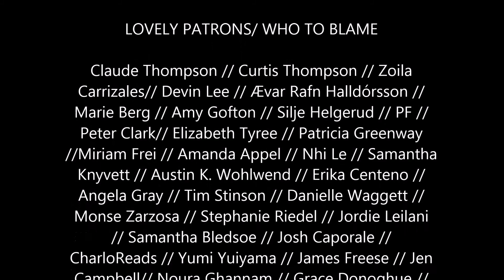Day 1: My Favorite Poem: the bluebird by Charles Bukowski The 12 Days of Litmas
THE SCHEDULE

DEC 21: Day 8: My Favorite Quote on Writing
DEC 22: Day 9: My Favorite Quote on Literature
DEC 23: Day 10: My Favorite Non-Fiction Writer
DEC 24: Day 11: My Go-To Books When I'm Not Feeling It
DEC 25: Day 12: 5 Reading Goals, 5 Writing Goals, and 5 Booktube Goals

$5
You've arrived.